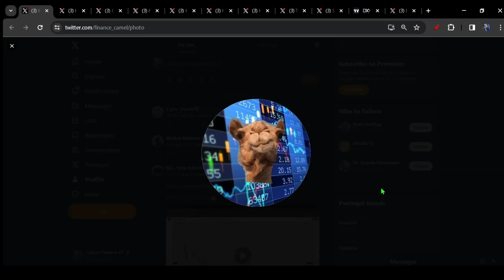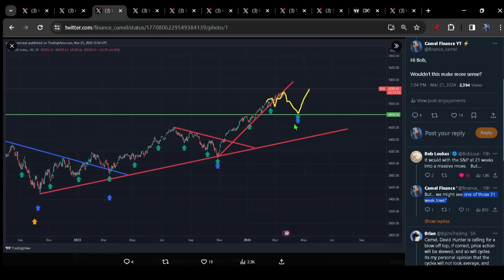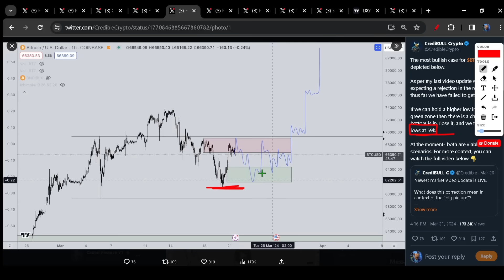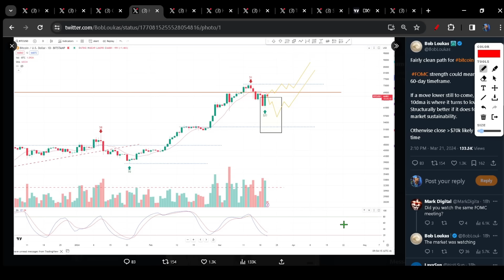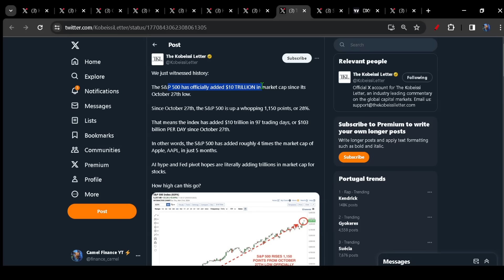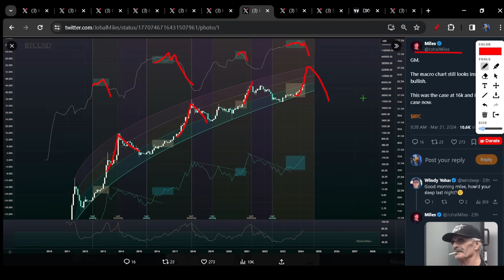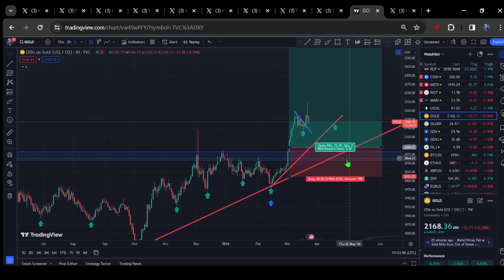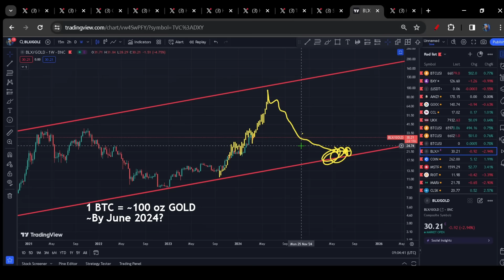Here's what Bitcoin, Gold and Stocks will do next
Here's what the cycles lows says about:
Bitcoin
Gold
Stocks
Plus, TA & Live Trades

Bitcoin
Eth
Gold
Silver
SPX
Oil
DXY
MATIC